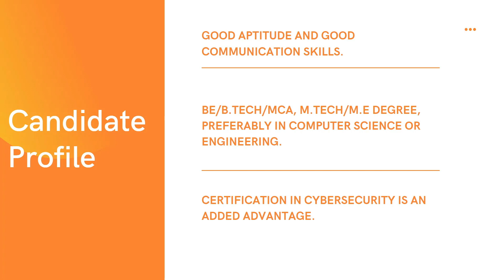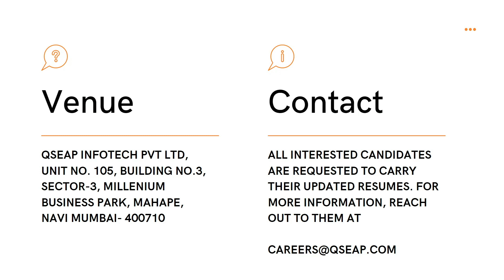Associate Information Security Consultant job | Cybersecurity jobs | Vacancy 2022